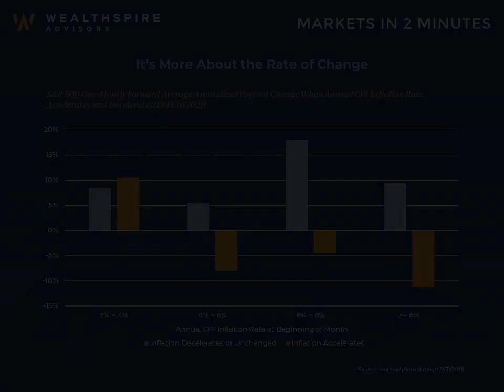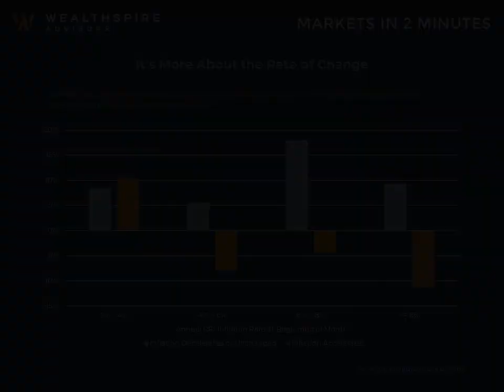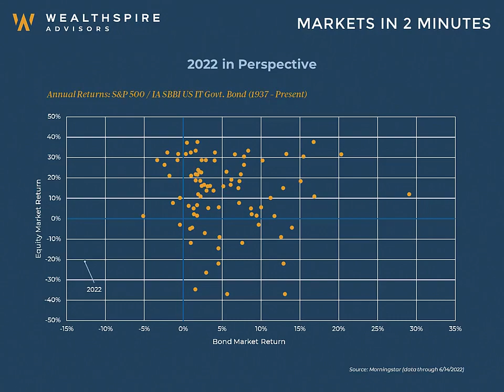Markets in 2 Minutes - June 2022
It's been three decades since stocks and bonds have been down simultaneously, proving to be a tough year for investors. In this month's edition of Markets in 2 Minutes, Emily Platt of the Investment Team discusses how inflation has historically impacted equity markets and sets expectations for investors looking ahead.